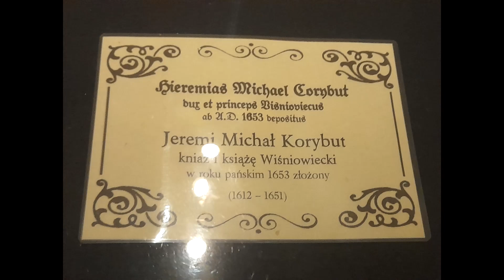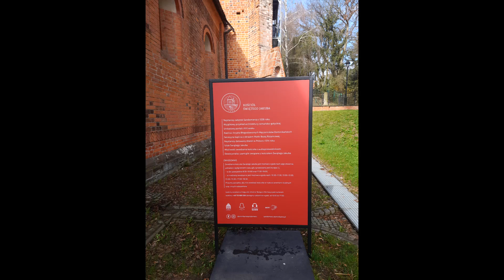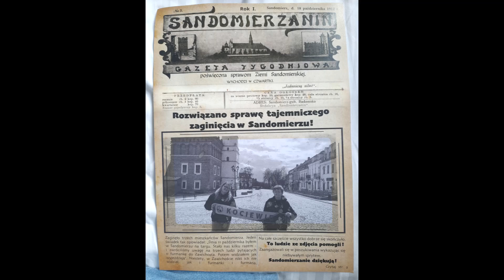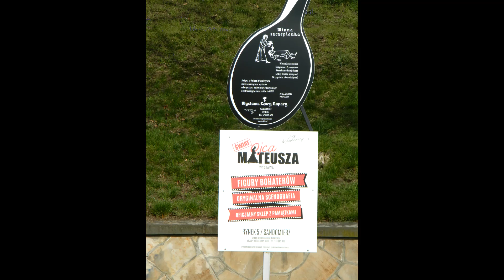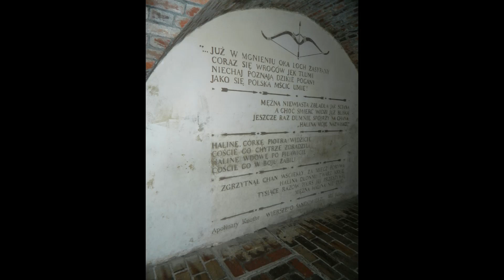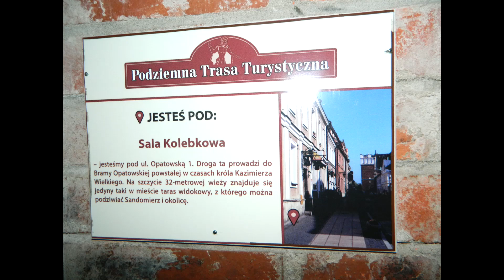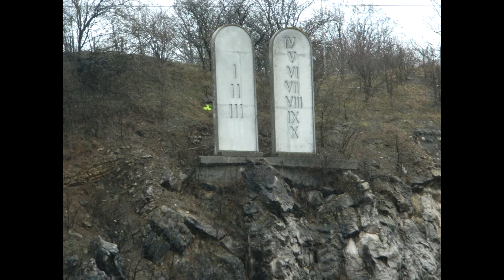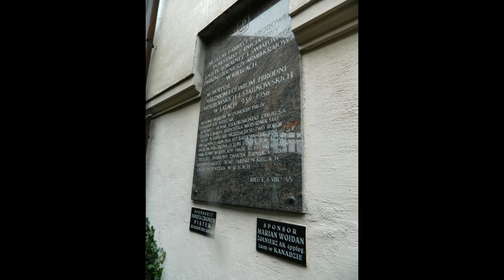Wspomnień czar z wycieczki Kwiatów Kociewia do Sandomierza i Kielc